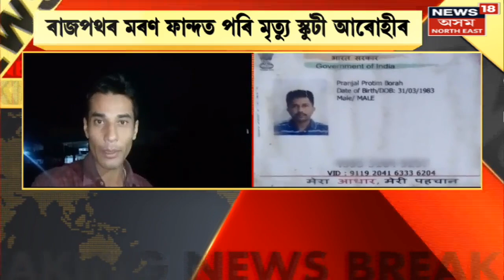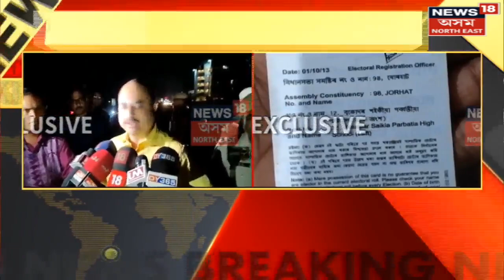Assamese News : এজাক বৰষুণতেই বুৰ গ'ল মহানগৰী | Hatigaon Flood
Assamese News | এজাক বৰষুণতেই বুৰ গ'ল মহানগৰী
0:00 Intro
02:46 ৰাজপথত মৰণফান্দ